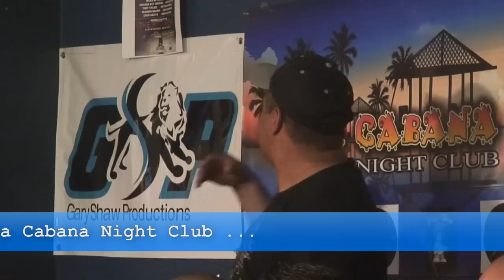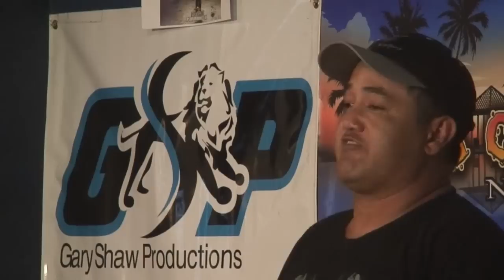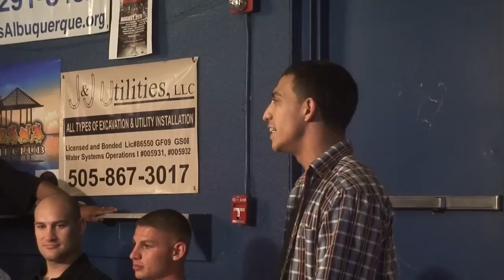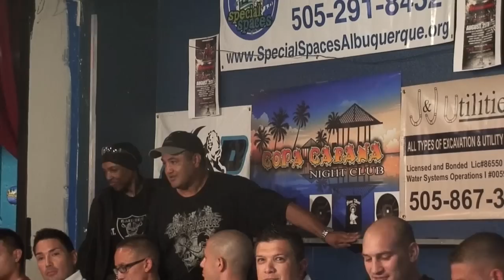Boxing returns to the pit press confrence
Boxing returns to the pit press confrence July 25th 2012 Featuring Archie Ray Marquez, Max Heyman, Hollewood Ray Montez, Tony Valdez, Amanda Crespin, Chris Anaya, Jacob Maes. Dourtingboxing Dr Moreu